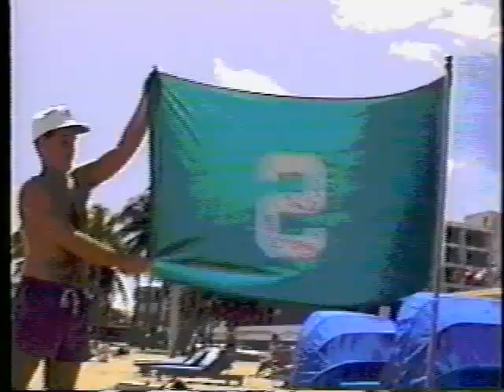1991 Spring Break - Intro Montage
Intro montage to the 1991 Spring Break - March, 16, 1991